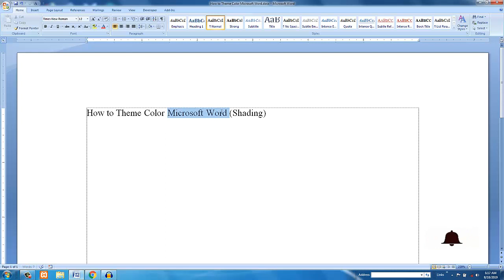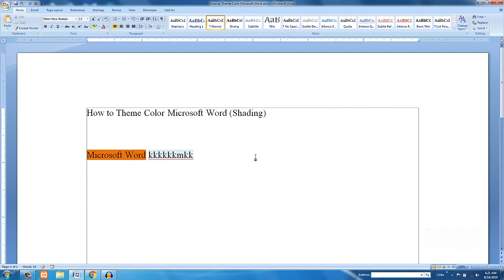How to Theme Color Microsoft Word (Shading)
আজ আমরা শিখবো কিভাবে Microsoft Word এ Theme Color এর ব্যবহার করতে হয়।  কোন Document লেখার সময় থীম কালারের প্রয়োজন হয় এটি একটি বিশেষ কাজ এর ব্যবহার করার নিয়ম সম্পর্কে। আজ আমরা শিখবো।

নিত্য-নতুন টিপ্স পেতে, আমরা আছি আপনার সাথে। আপনি আমাদের চ্যানেলে সাবক্রাইব করে সাথে থাকুন।

If you love you to share it with everyone. If you are in error, then forgive me. Thanks
আমার সাথে যোগাযোগ করার মাধ্যম-

কম্পিউটার অফিস ম্যানেজমেন্ট কাকে বলে,
অফিস ম্যানেজমেন্ট,
খব সহজে শিখে কিভাবে চাকুরি ক্ষেত্রে বা অনলাইনে ইনকাম করা যায়,
offices managment,
computer offices application,
মাইক্রোসফট ওয়ার্ড ২০০৭ বাংলা টিউটোরিয়াল,
sylhet city,
word 2007 tutorial bangla,
কম্পিউটার অফিস অ্যাপ্লিকেশন কাকে বলে?,
কম্পিউটার অফিস অ্যাপ্লিকেশন কি?,
কম্পিউটার অফিস অ্যাপ্লিকেশন বলতে কি বুঝায়?,
Theme Color, Shading